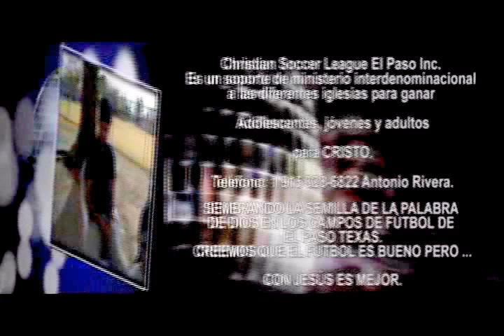DIOS ESTA AQUÍ EN MI VIDA - Testimonios Cristianos - Jugador de Soccer Armando Ozuna Testimonio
s.cm